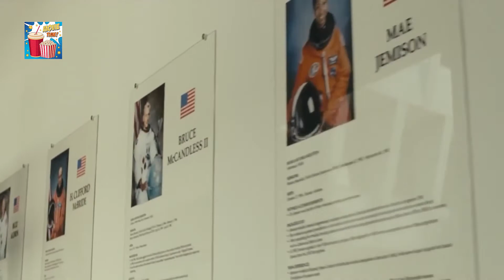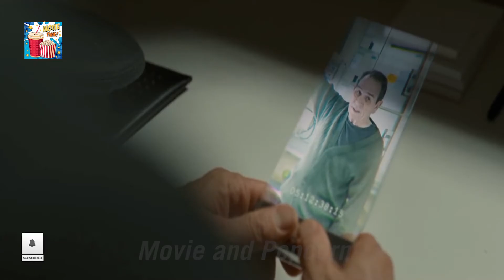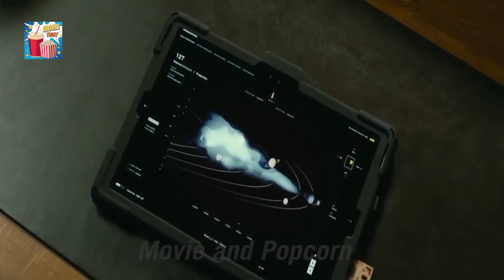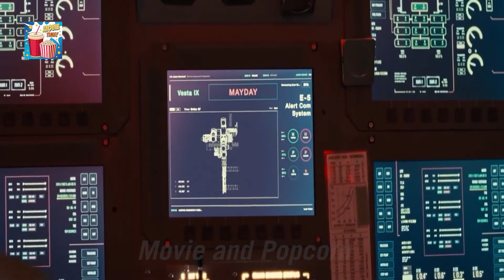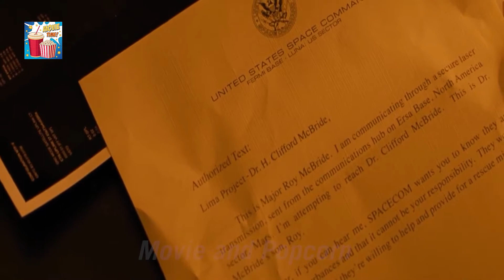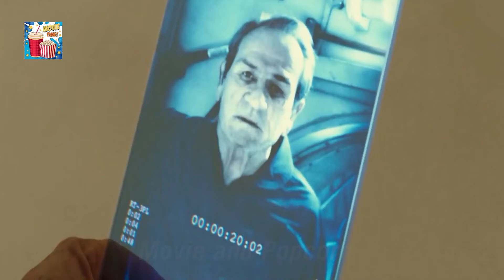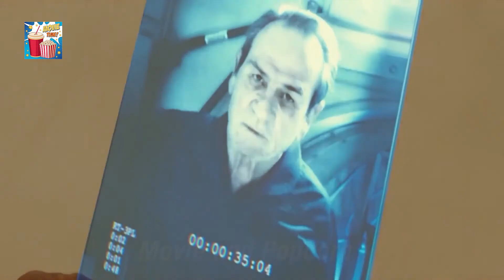Ad Astra Space Sci Fi Movie Explanation | Ad Astra 2019 Film Explained in Hindi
Ad Astra 2019 Film Explained in Hindi | Ad Astra Space Sci Fi Movie Explanation